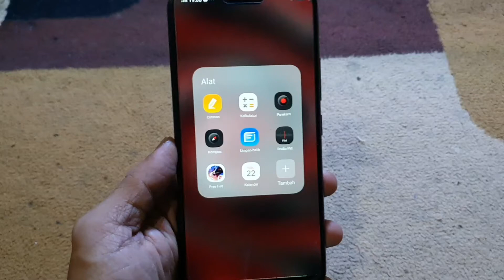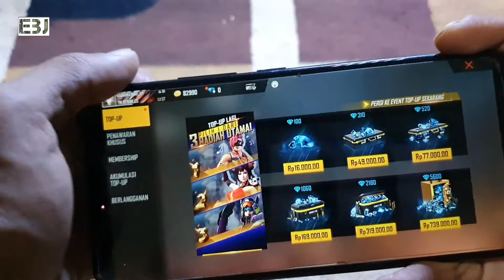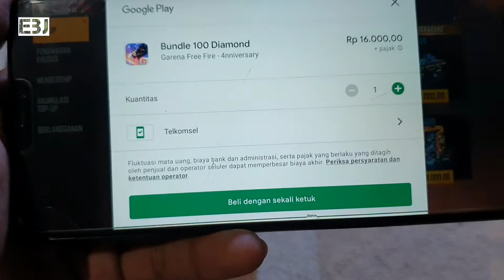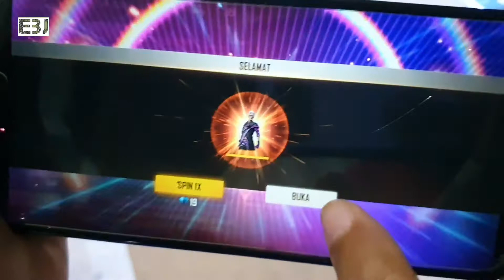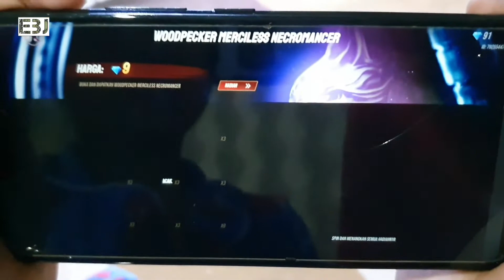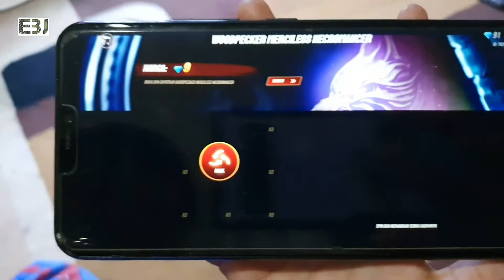CARA TOP UP DI FF FREE FIRE PAKE PULSA TERBARU 2021/2022, DAPAT BONUS BANYAK ⭐⭐